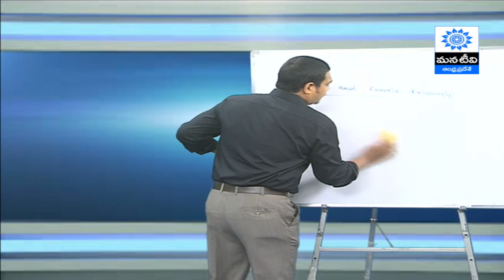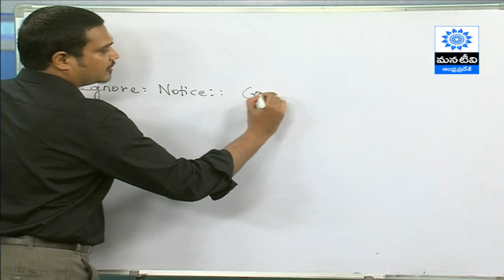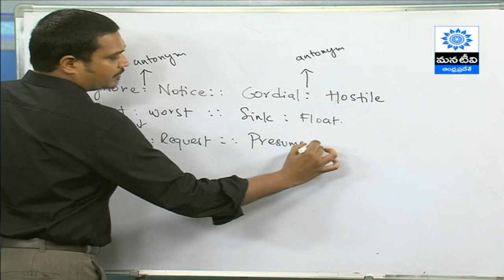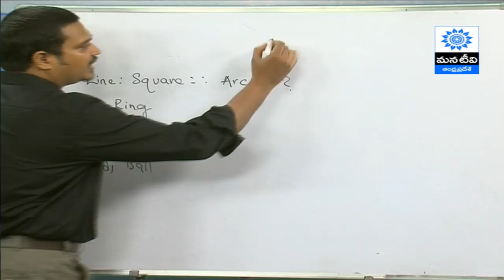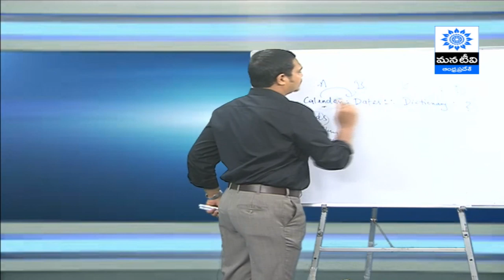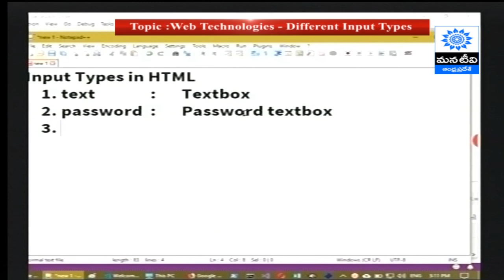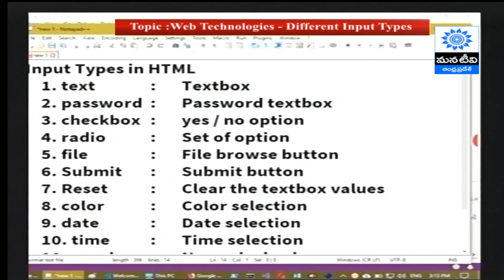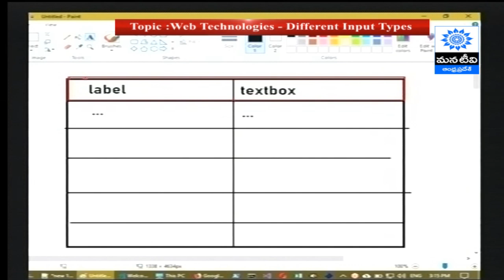MANA TV - SAPNET || SOCIETY FOR ANDHRA PRADESH NETWORK || Department of ITE & C || Govt of AP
MANA TV - SAPNET || SOCIETY FOR ANDHRA PRADESH NETWORK || Department of ITE & C || Government of Andhra Pradesh ||  Live Classes for All Academic, Competitive Exams and Skill Development.

*SAPNET* | *Mana TV Live* | *A People's Network* - *Future of Learning*

SAPNET (ITE&C DEPT GOVT OF AP) is running two Television channels: MANA TV1 (Play back channel) and MANA TV2 (Live Channel).

This channel is established with the help of Indian Space Research Organisation (ISRO), Department of Space, Government of India for telecasting educational and human development content through satellite communication in 17MHz Ku-band and is serving all sections of Social Sector in the areas of Education, Health, Agricultural Extension, Women Development, E-Governance, Rural Development, Creating Awareness in Self Help Groups and Community Internet Centers, Human Resources Development, Distance training / capacity building, digital India etc